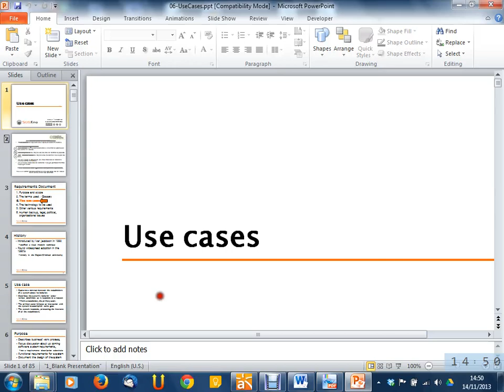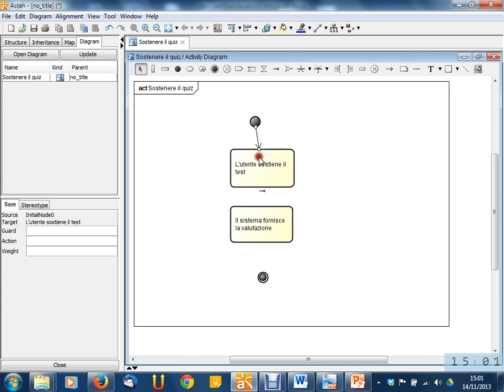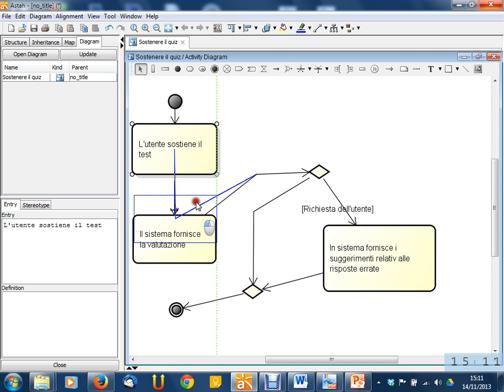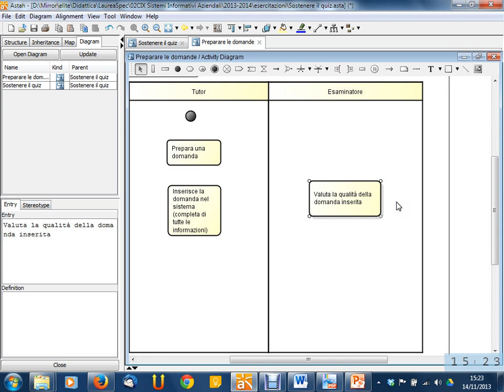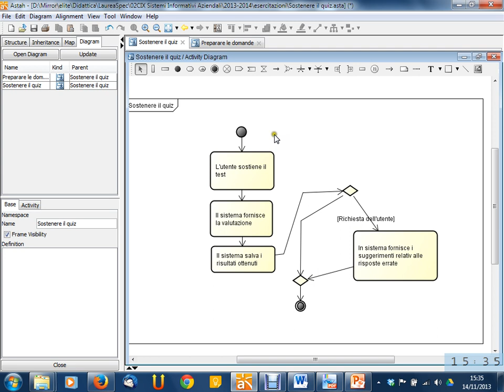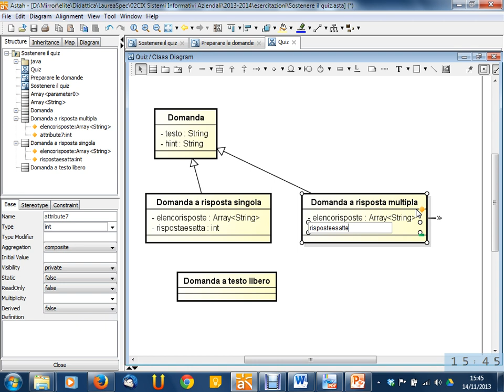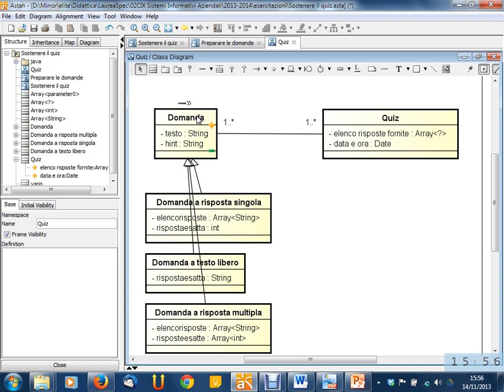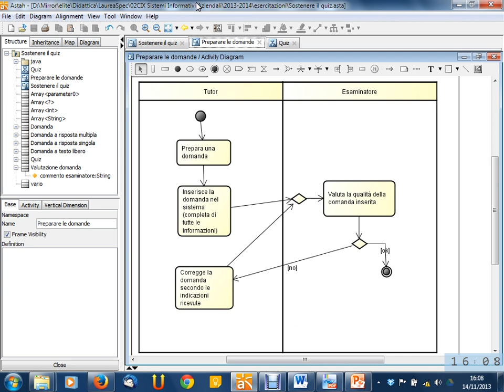Lezione 14 del 14/11/2013 - Sistemi Informativi Aziendali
Argomento: Esercizi sulla scrittura di requisiti e di use case.